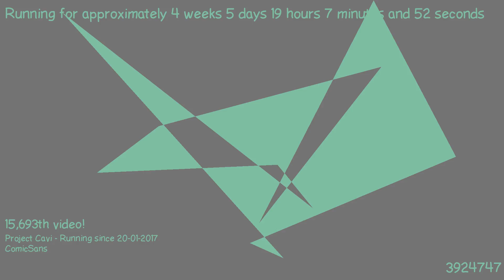1487869930 - Webdriver Cavi - F_0